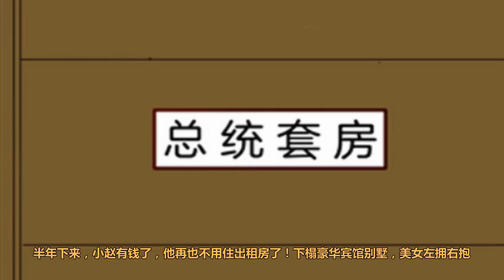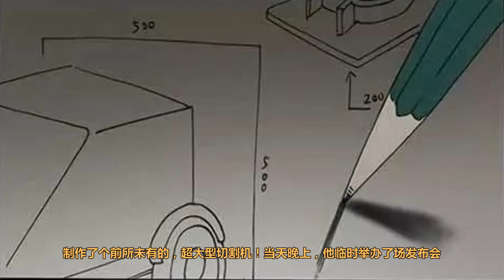女孩被死神诅咒，受伤再重也不会死，她决定表演切割魔术赚钱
你想被死神诅咒，卡bug，成为大魔术师吗？